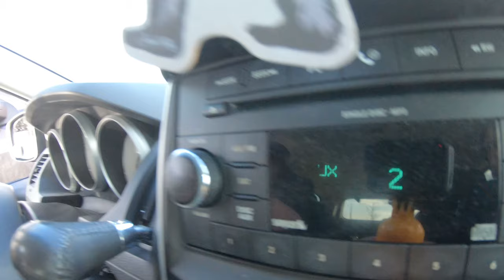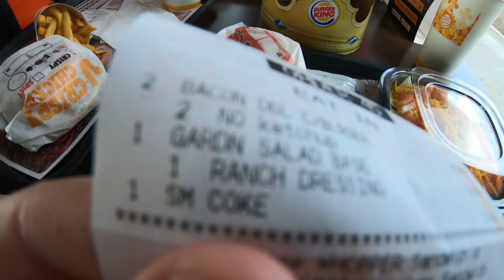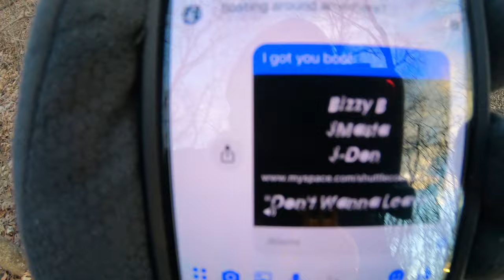Filming For Squatch Iowa Documentary (2019)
Seth, Alan and I head out to Jester Park to do some filming and debunking for our upcoming documentary, "Squatch Iowa".

In November, during another shoot for Squatch Iowa, Seth saw what we believe to be a sasquatch. He saw large red eyes peaking around a tree which I saw later as well. In light of his experience, we wanted to make sure it wasn't something that was caused naturally i.e. taillights of a car, something reflective, etc.

In this video, you'll get a new sneak peek at Squatch Iowa, see the amazing lean-to we build, hear a song I wrote over a decade ago with some friends, and watch as we try to debunk an epic Bigfoot encounter.